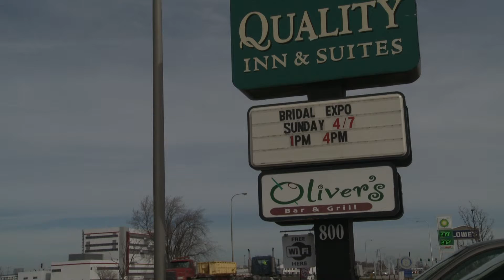Excellence in Hospitality: Quality Inn and Suites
Quality Inn and Suites is the recipient of the Excellence in Hospitality award at the 2019 Daily Journal Progress Awards held April 17.

Video by Jesse J. Arseneau